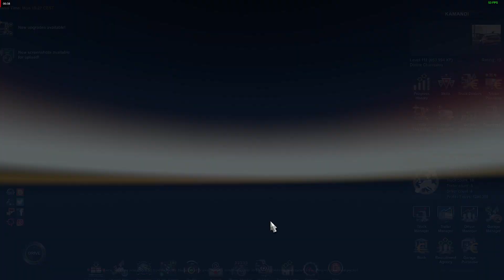Ep. 3 Ets2 Trip with Mercedes Actros mp4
Half rainy run from dresden to hanover with Mercedes truck.
Big Thanks to watch.
System:

MOTHERBOARD: GIGABYTE AORUS B450M RGB
RAM: 8 GB RAM DUAL CHANNEL
CPU: AMD RYZEN 5 2600
GPU: AMD Radeon RX 550 PULSE 4GB GDDR5